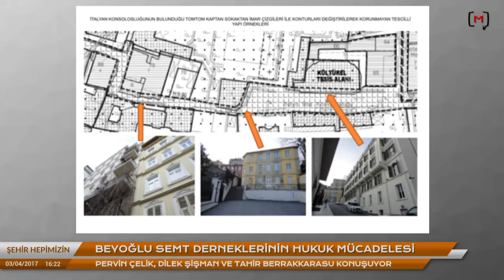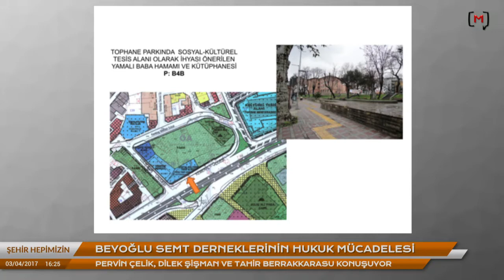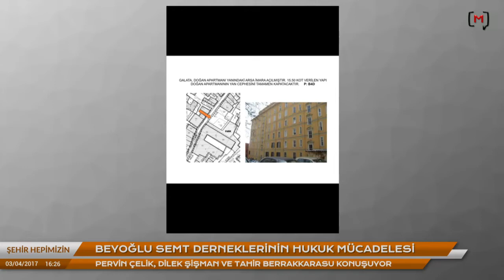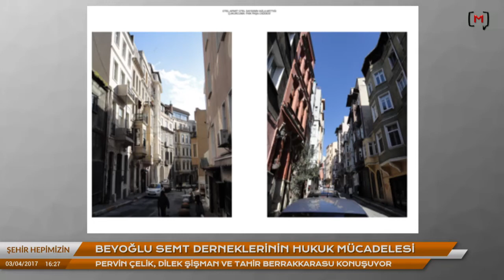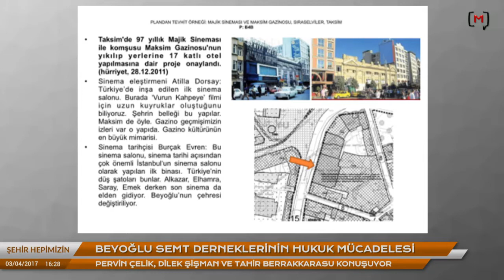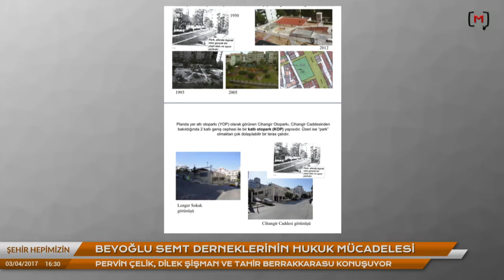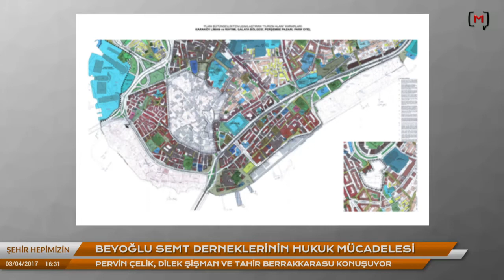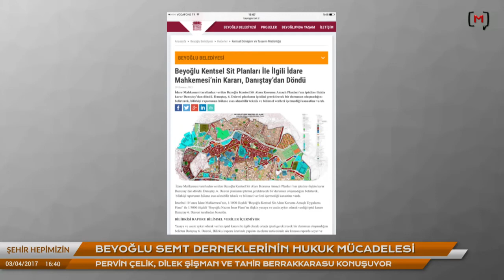Şehir hepimizin: Beyoğlu semt derneklerinin hukuk mücadelesi